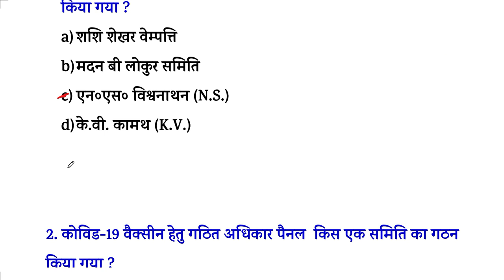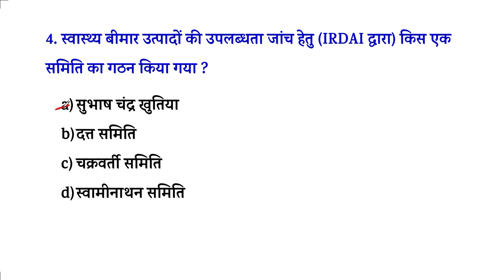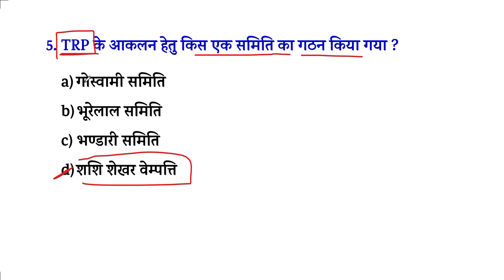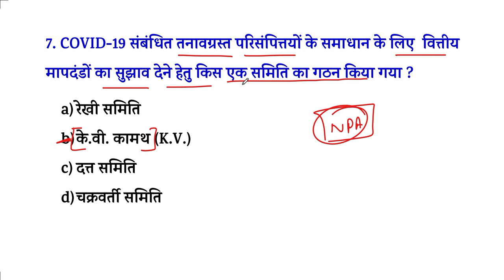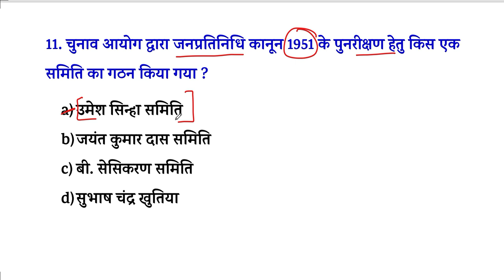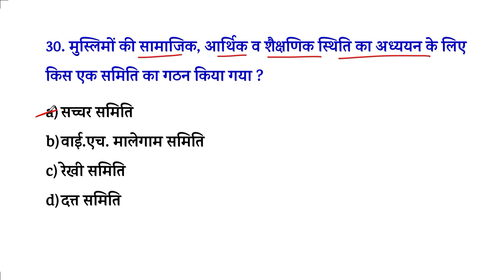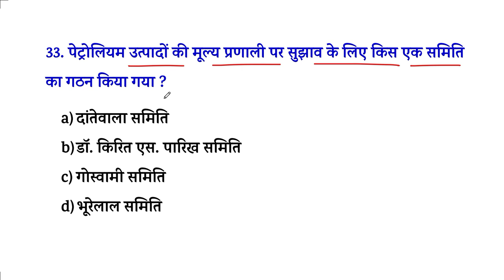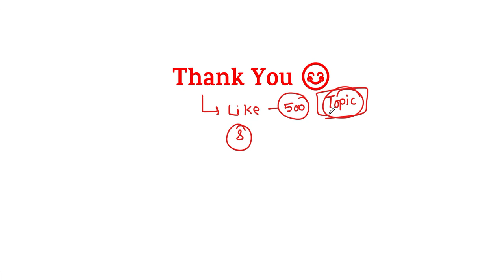समिति और आयोग 2021 | samiti aur aayog 2021 |Committee and Commission 2021 | Current Affairs 2021